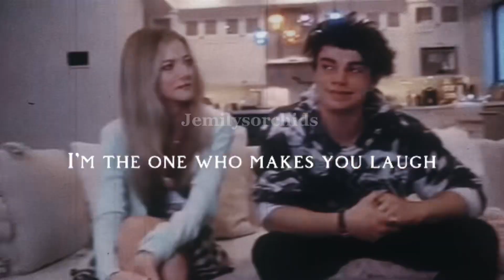Jentzen and Emily edit - you belong with me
Hope you enjoyed this! I worked super hard and I love how it turned out! So racial thank you for all 2.1k of you! I’m so happy!!!